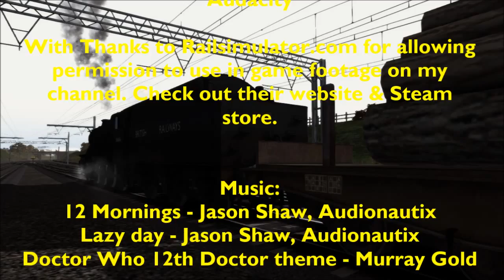TWLS Series 1 Episode 5 - Timothy and the Penistone tunnels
Skip to 2:33 to skip the intro
Timothy is sure that he heard something in the Penistone tunnels, but the other engines don't believe him. Can he prove that he did hear something and find out what was it?